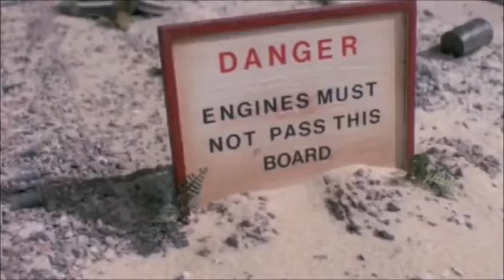Thomas and friends down the mine trackmaster remake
I know this isn't Christmas related but i am still working on my other Christmas videos so i thought i would upload this so all of you did not have to wait for a while for a new video so until i upload my new Christmas videos here is a remake of Down the mine i did around summer time i hope you all enjoy:) also i dont own anything.